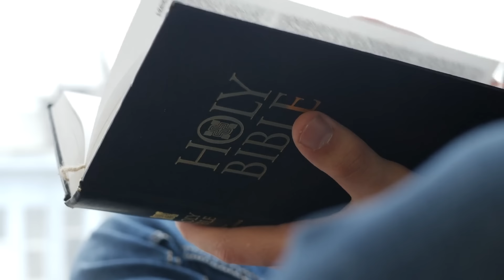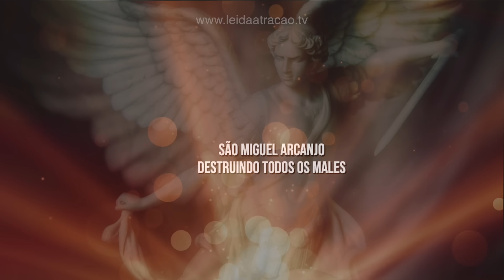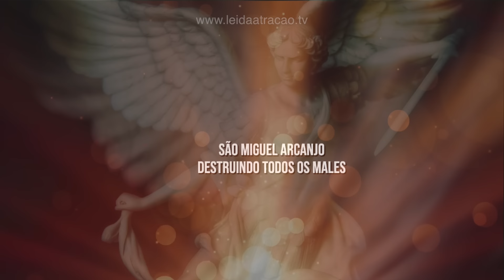PODEROSA ORAÇÃO A SÃO MIGUEL ARCANJO PARA DESTRUIR TODOS OS MALES, PERIGOS E MALDIÇÕES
Oração a São Miguel Arcanjo para pedir pela libertação da sua casa, da sua família e da sua vida de todas as ações do mal, perigos e maldições.